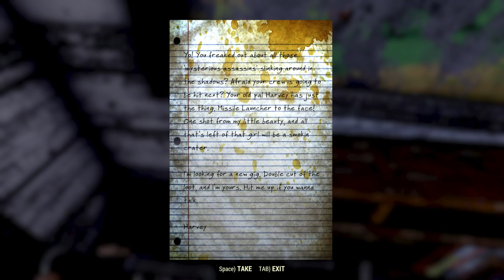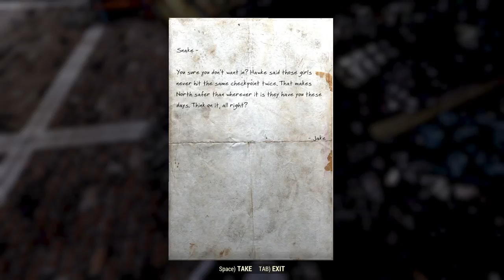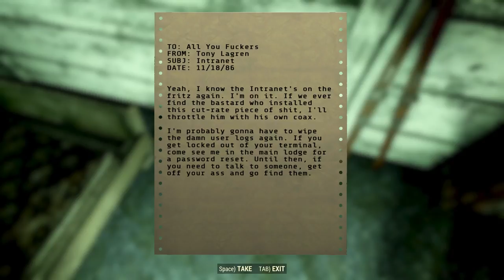Let's Play Fallout 76 Part 70 - Pleasant Valley Ski Resort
Let's Play Fallout 76 Part 70

We clear out Pleasant Valley Ski Resort so we can search for clues for the Seeker of Mysteries quest.